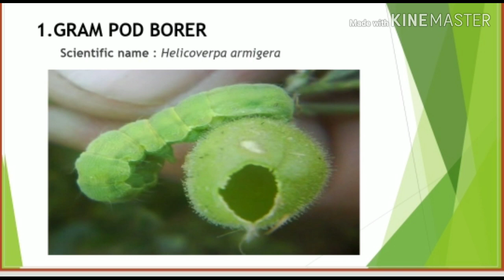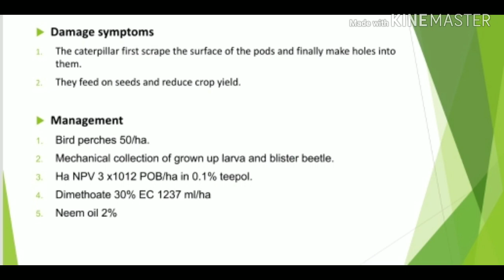Pest of Pulses , Damage & Management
Special thanks to - Kanu Negi...